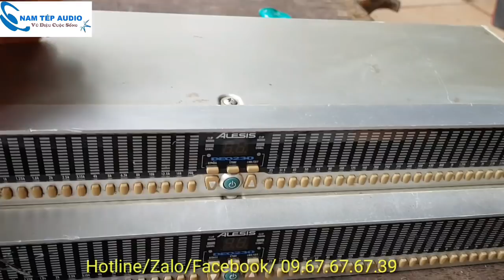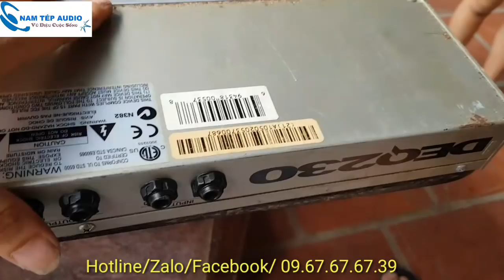EQ điện tử Alesic DEQ230 hàng xịn USA